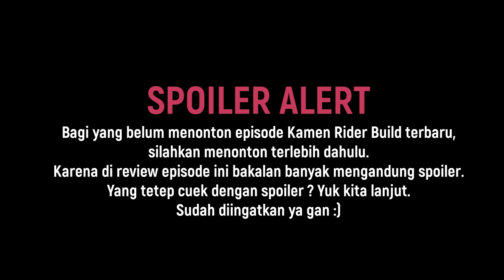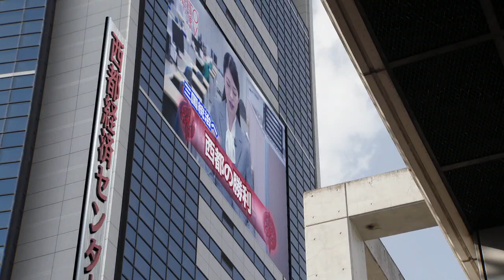TERNYATA SOSOK YANG MERASUKI MISORA ADALAH..... | Kamen Rider Build Episode.29 [Indonesia]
ULASAN DAN SHORT REVIEW
KAMEN RIDER BUILD EPISODE.29